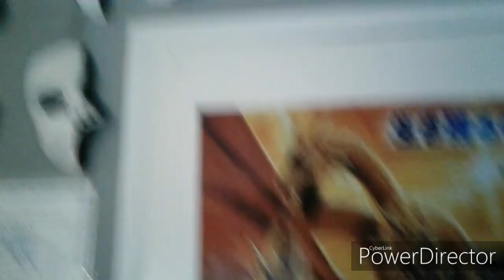Changes To My Collection - November 6, 2019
A small update on small changes I made to my collection display.